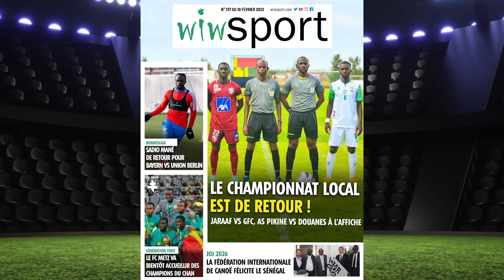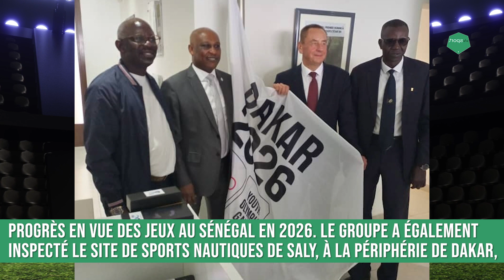REVUE D'ACTU DE CE 10 FEV : Actu de la Tanière, retour de Sadio sur les pelouses, Abdou Diallo trop…